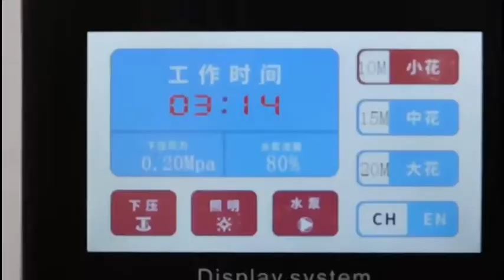Tbk 938 Grinding Polisher Repair Lcd Screen Machine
For a fraction of the cost, Phonefix's grinding polishing machine will repair your scratched back glass. 😍

The old way to refurbish the screen and back glass is to replace the front glass and back glass, which is difficult costly and less efficient. 😥 😪

The grinding and polishing machine recommended this time is specifically designed to solve this problem in refurbishment. 🏂 💗💗

The machine can remove all sizes of LCD scratches, stains and blemishes on different types of glass, of any size, saving you money. 👍👍